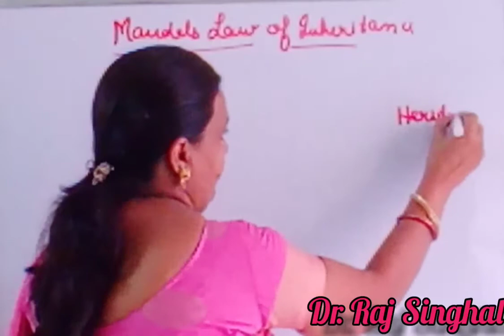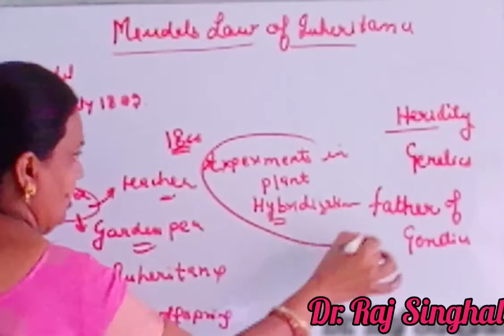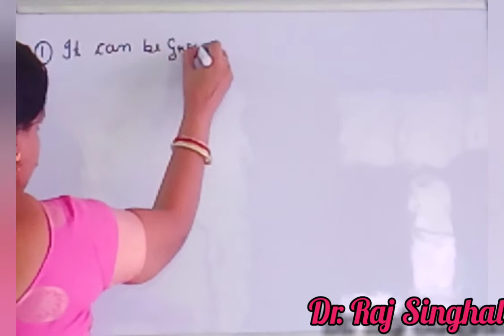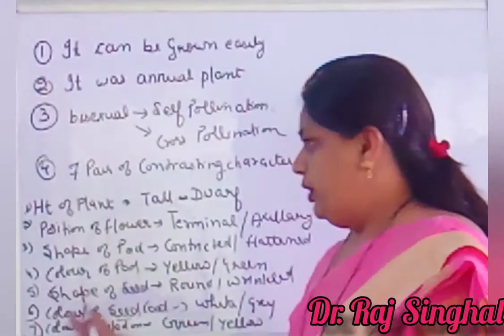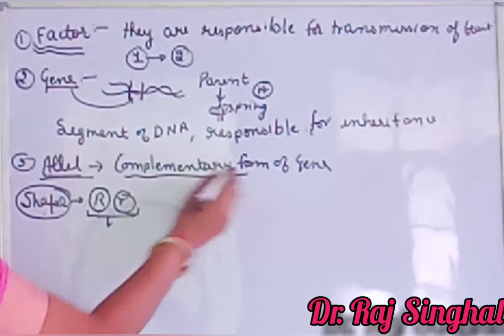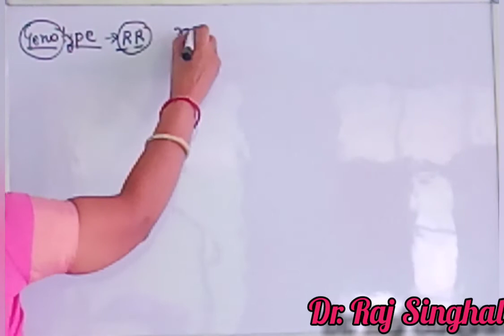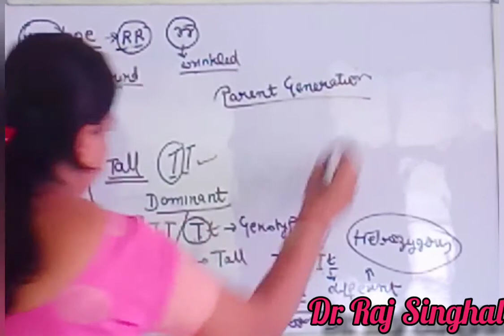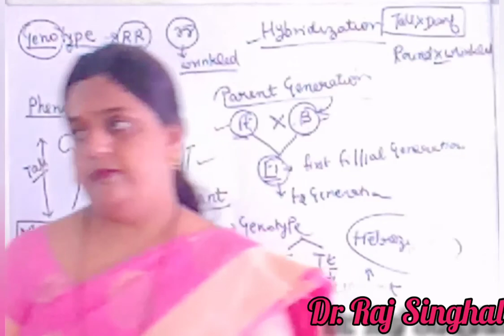Genetics part 1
Mendels introduction, terms used in genetics